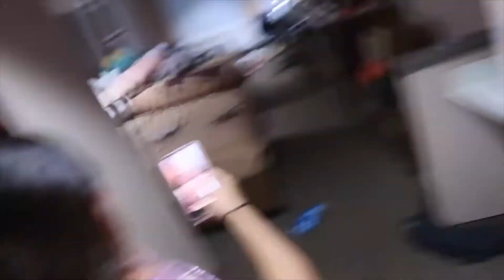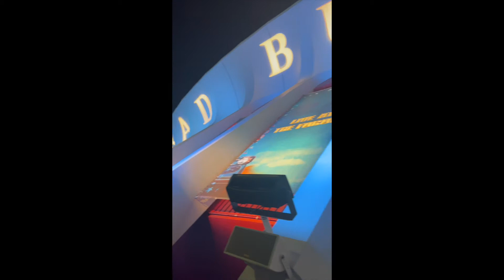BAD BUNNY CONCERT VLOG!!! *LIT*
HEY GUYS!!! AHHHHH WE WENT TO GO SEE BAD BUNNY!🥳 WE WAITED A WHOLE ASS YEAR FOR THIS AND THE DAY FINALLY CAME! I HOPE YOU GUYS ENJOY AND LIVE PART OF THE CONCERT THROUGHOUT THIS VIDEO!